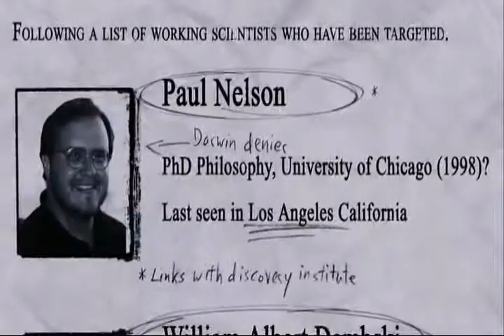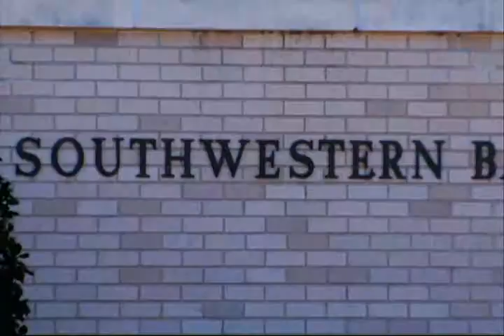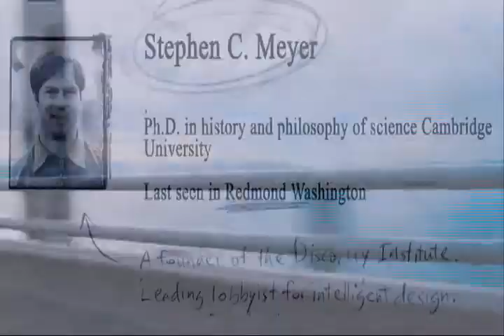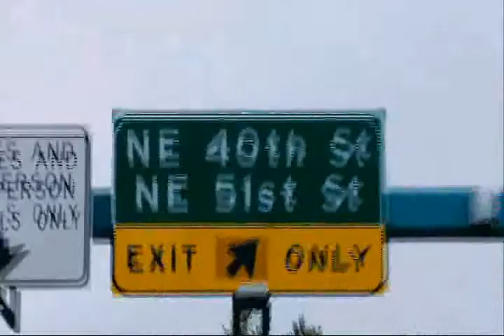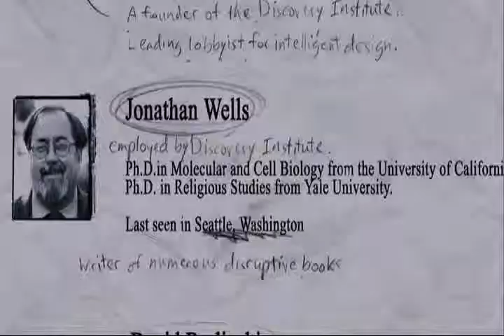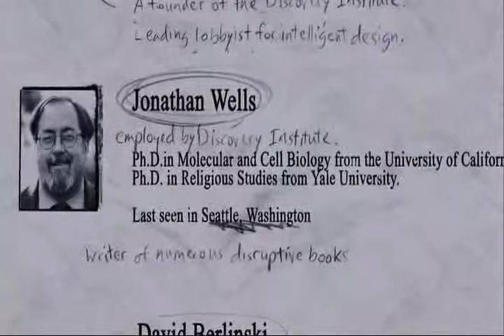expelled03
"Expelled - No intelligence allowed" - CZ TITULKY Dokumentarni film, ktery stoji za to videt !!!